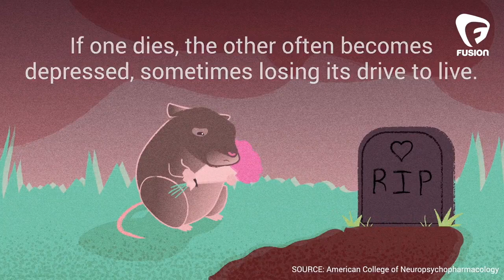Human/Nature: Why prairie voles mate for life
When prairie voles first have sex, they fall in love for life. These tiny rodents are one of the world's few monogamous mammals, which is why scientists are studying them to understand the secrets of human love, infidelity, and why you get so damn attached to people you sleep with.